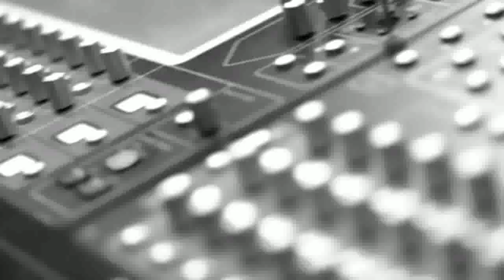NOVO ALBUM DO SKID ROW É BOM❓🤔 A volta da banda com The Gang's All Here (2022)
Confira nesse vídeo história e análise do novo álbum do Skid Row, o disco The Gang's All Here

Skid Row reformado em 1999, com Johnny Solinger como substituto de Bach e um elenco rotativo de bateristas, sendo o último Rob Hammersmith. Solinger gravou dois álbuns com a banda – Thickskin (2003) e Revolutions per Minute (2006) – assim como os EPs United World Rebellion: Chapter One e Rise of the Damnation Army – United World Rebellion: Chapter Two (2013 e 2014 respectivamente) ; essas gravações receberam recepção mista. Em abril de 2015, o Skid Row anunciou que havia se separado de Solinger e o substituído pelo ex- cantor do TNT Tony Harnell . Oito meses depois, no entanto, Harnell deixou a banda. Em janeiro de 2017, o ex- DragonForceo vocalista ZP Theart foi nomeado o vocalista oficial depois de passar um ano como membro de turnê do grupo.  Theart permaneceu no Skid Row até março de 2022, quando a banda o substituiu pelo atual vocalista Erik Grönwall .

Skid Row é uma banda de rock americana formada em 1986 em Toms River, New Jersey . Sua formação atual inclui a baixista Rachel Bolan , os guitarristas Dave Sabo e Scotti Hill , o baterista Rob Hammersmith e o vocalista Erik Grönwall . O grupo alcançou sucesso comercial no final dos anos 1980 e início dos anos 1990, com seus dois primeiros álbuns Skid Row (1989) e Slave to the Grind (1991) certificados multi-platina, este último dos quais alcançou o número um na Billboard 200 . Esses dois álbuns também produziram alguns dos sucessos mais populares do Skid Row, dentro e fora dos Estados Unidos, incluindo "18 and Life " e " I Remember You ", que alcançou o top 10 da Billboard Hot 100 , e outros singles como " Youth Gone Wild ", " Monkey Business ", " Slave to the Grind ", " Wasted Time ", e " In a Darkened Room ". O terceiro álbum da banda Subhuman Race (1995) também foi aclamado pela crítica, mas não conseguiu repetir o sucesso de seus antecessores. Esses três álbuns apresentavam a formação "clássica" da banda, que consistia em Bolan, Sabo, Hill, o baterista Rob Affuso e o vocalista Sebastian Bach. A banda vendeu 20 milhões de álbuns em todo o mundo até o final de 1996. Em meio a tensões crescentes, Bach e Affuso deixaram o Skid Row no final daquele ano, após o qual a banda entrou em um hiato de três anos.